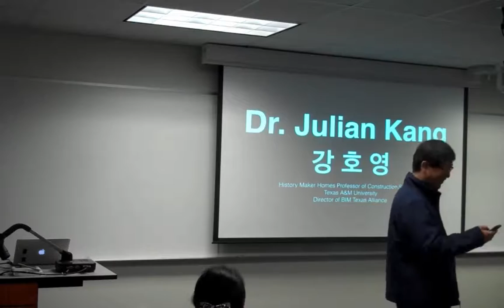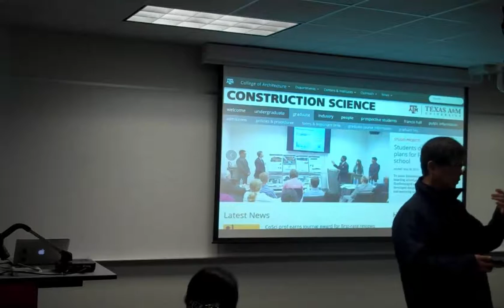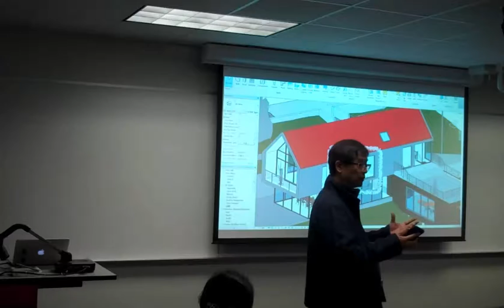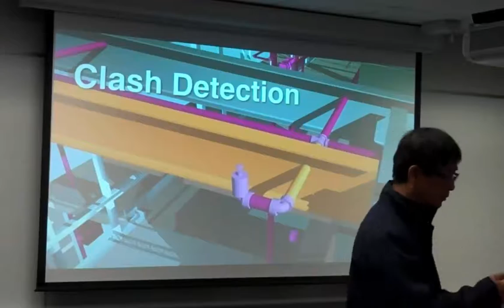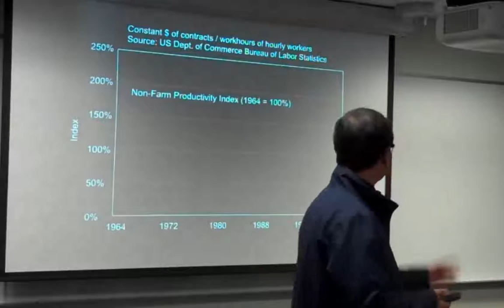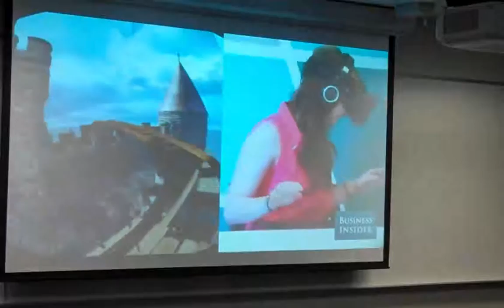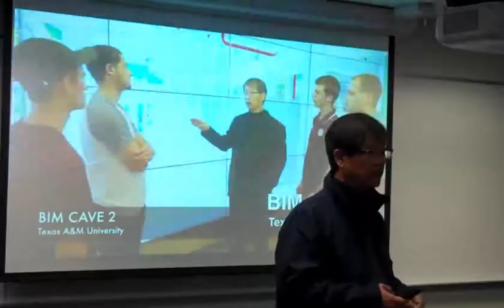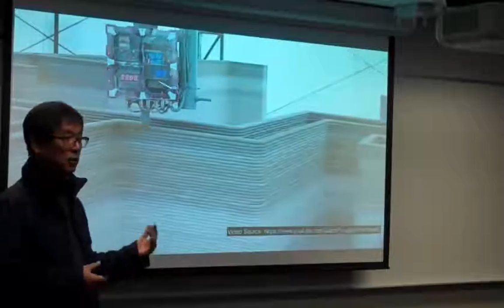Dr. Julian KANG's BIM lecture 28 January, 2016.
Dr. Mark Clayton, Dr. Julian Kang, Dr. Youngre Noh and Professor Geoffrey Booth are providing their students with Interdisciplinary learning opportunities across the scholarly fields of architecture, construction science and land and property development. In this lecture, delivered on Thursday 28 January, 2016, Dr. Kang provides our students with insight into the power of BIM and Dr. Kang's BIM Cave as an emerging new platform for enhanced real estate development conceptualization, design, delivery, activation and management.